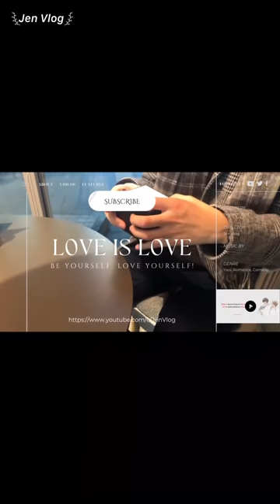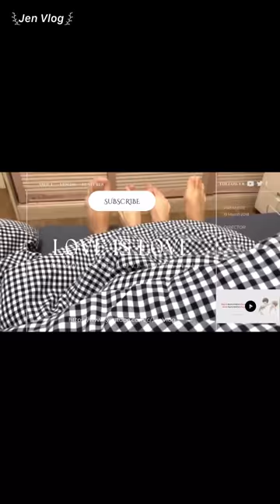[Engsub/BL] "Husband, I want to lean on you, my waist is so tired" 🔞| Chen Lv & Liu Cong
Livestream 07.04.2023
Chen Lv/ Trần Luật: @Clv陈律
Date of birth/ Sinh ngày: 11/08/1997 - Leo/ Sư Tử
Hometown/Quê quán: Nanchang, Jiangxi Province/ Nam Xương, Giang Tây
Height/ Chiều cao: 1m75
Date of birth/ Sinh ngày: 29/09/2001 - Libra/ Thiên Bình
Height/ Chiều cao: 1m88
Hometown/ Quê quán: Guangzhou, Guangdong Province/ Quảng Châu, Quảng Đông

Jen Vlog